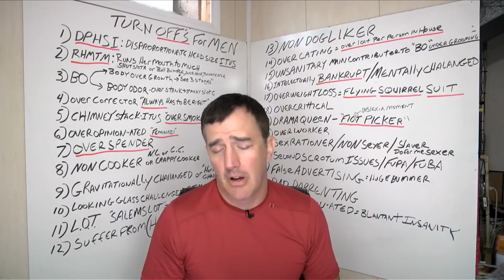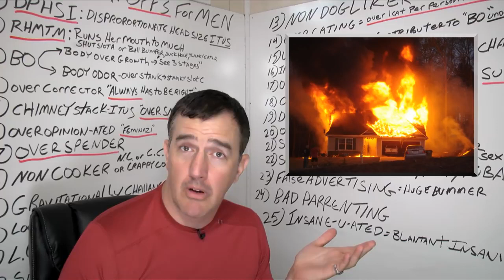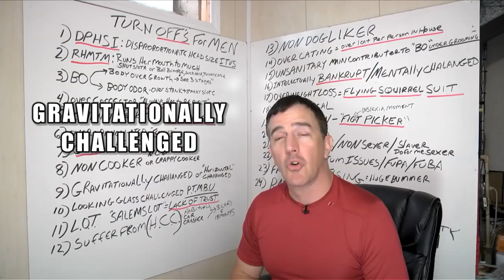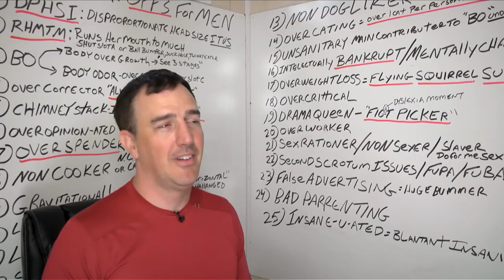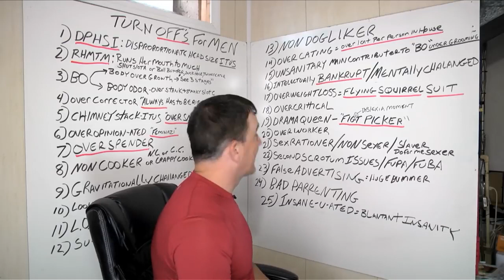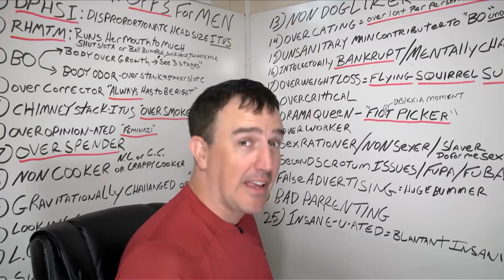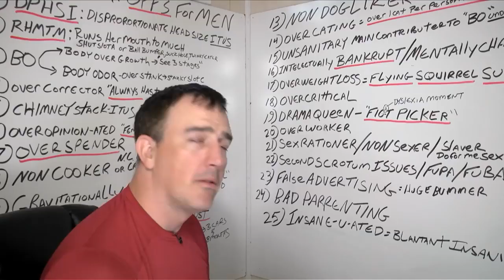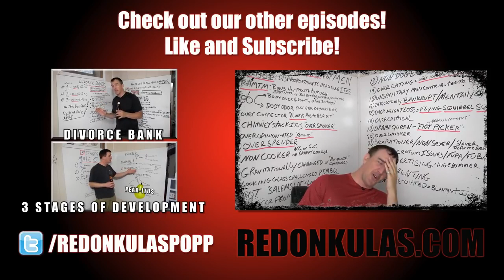Turn Offs For Men | Popp Culture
Popp goes through a list of things that'll turn your Peg D into a wet noodle.

Download "The Jericho Files, Book 1: Killer of Killers" by Popp

Redonkulas.com Productions
29488 Woodward Avenue, Unit 407